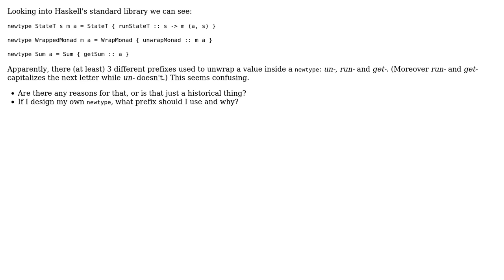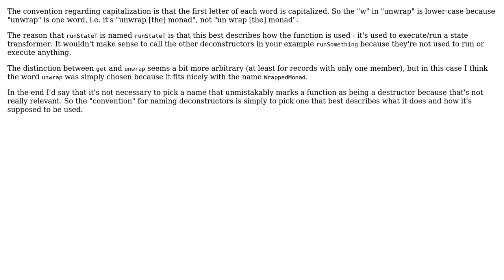Software Engineering: Naming conventions for newtype deconstructors (destructors?)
With thanks & praise to God, and with thanks to the many people who have made this project possible! You are responsible for your own actions.